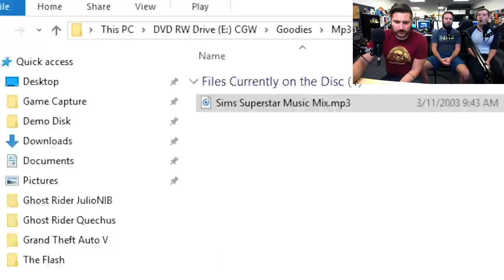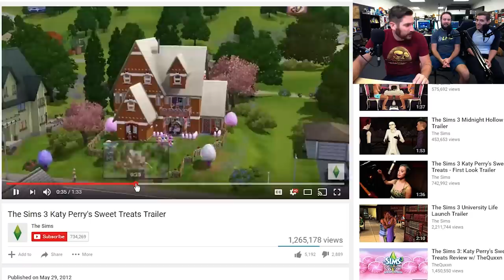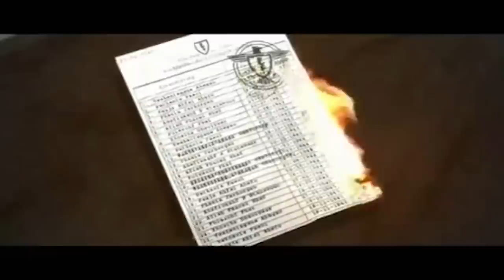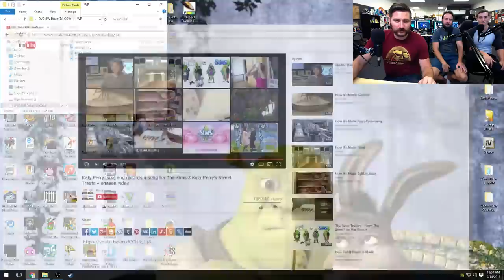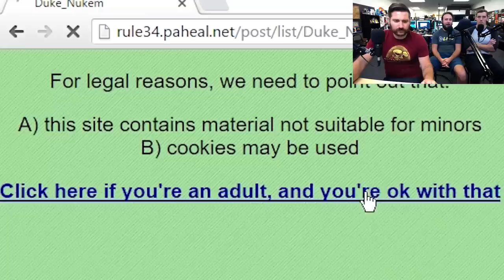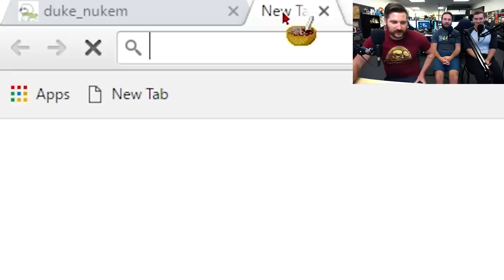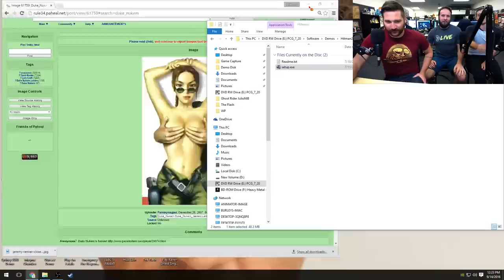DUKE NUKEM SUCKS - Demo Disk Gameplay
I bet Samuel L. Jackson hasn't even watched half the movies he's been in. He just shows up for a few days then hammers the check. I'm pretty sure I could beat Sam Jackson at a Sam Jackson movie trivia contest.